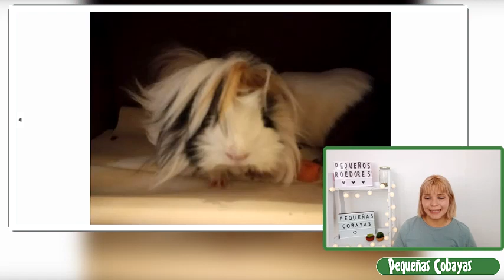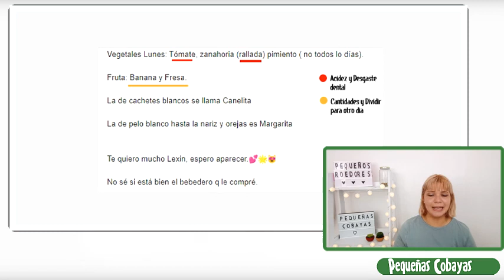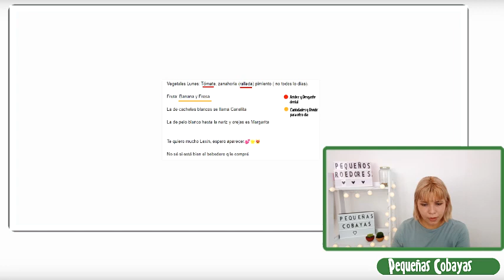REACCIONO a JAULAS para CUYOS 😃